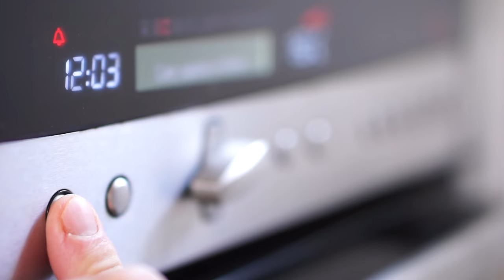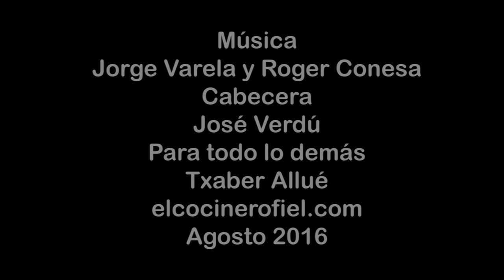PASTEL DE CARNE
Ingredientes:
650 g carne picada de ternera
250 g de salchicha de cerdo
1 huevo fresco
4 huevos duros
1 cebolla
25 g de concentrado de tomate
25 g de mostaza
15 g de ajo en polvo
15 g de pimentón dulce
100 g de pan
1 ramillete de perejil
Pimienta negra
Sal